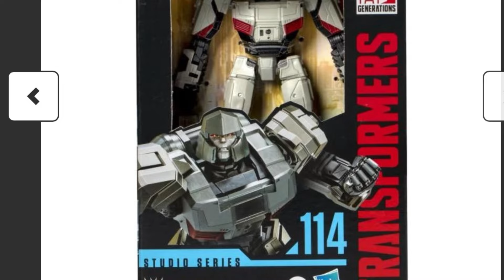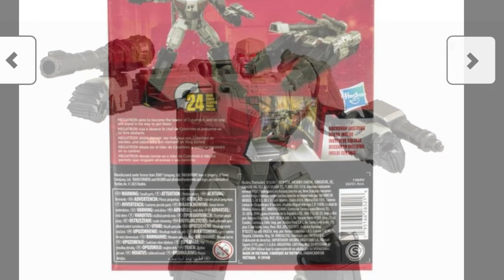STUDIO SERIES MEGATRON IS AT TARGET .. but can’t be sold yet 😩